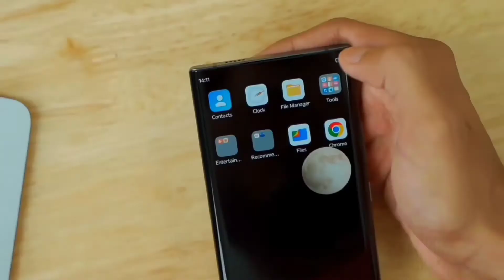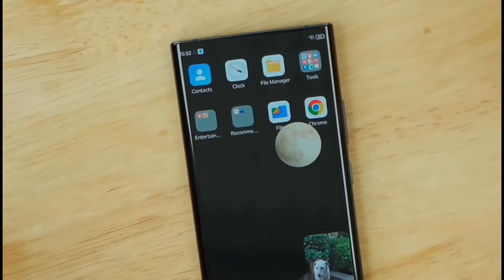ZTE AXON 40 ULTRA UNBOXING & FIRST IMPRESSIONS🔥🔥